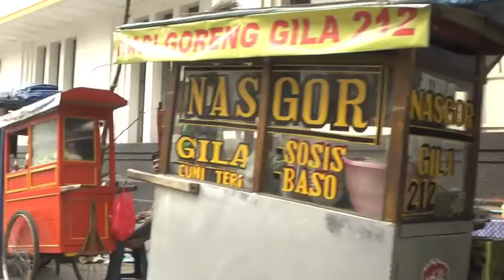Fatahillah Square, Jakarta-Kota